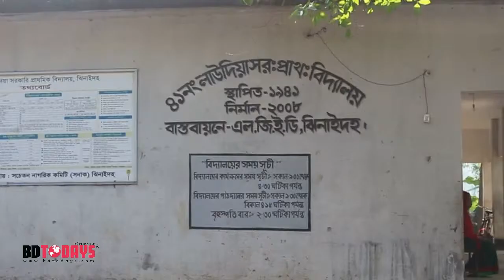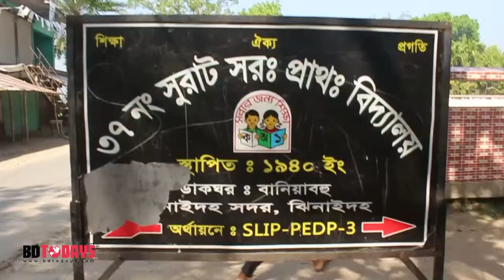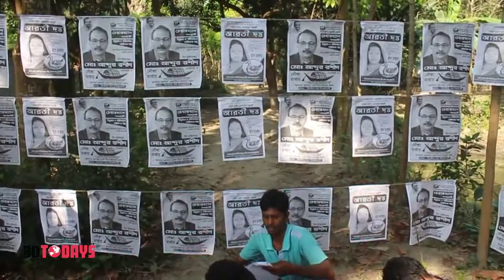ঝিনাইদহে ৪টি উপজেলায় শান্তিপূর্ণ ভাবে ভোটগ্রহণ চলছে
ঝিনাইদহে ৫ম ধাপে উপজেলা নির্বাচনে ৪টি উপজেলায় শান্তিপূর্ণ ভাবে ভোট গ্রহণ চলছে। সোমবার সকাল ৮টা থেকে উপজেলার বিভিন্ন কেন্দ্রে ভোট গ্রহণ শুরু হয়।